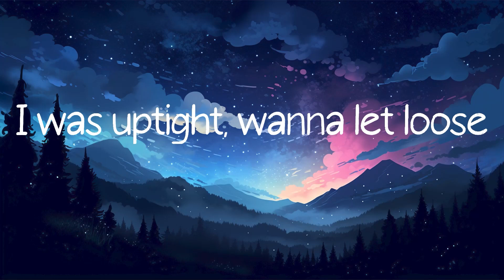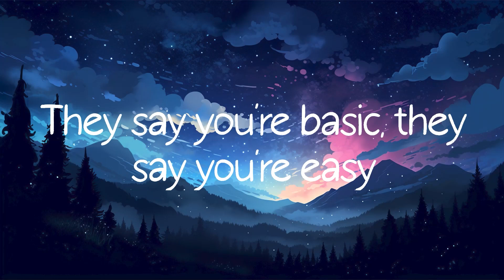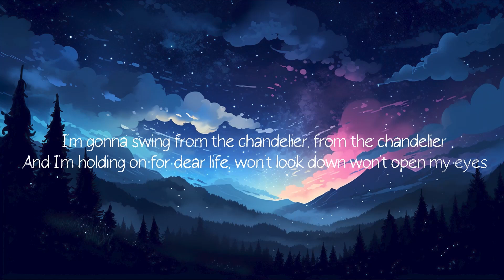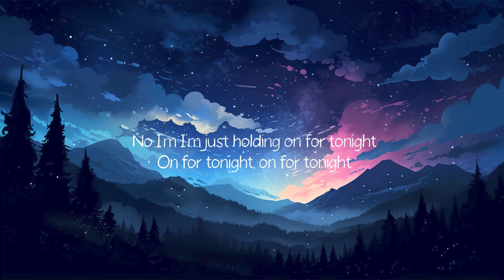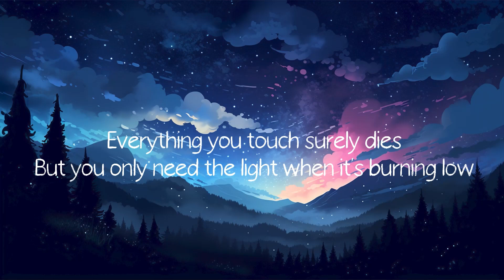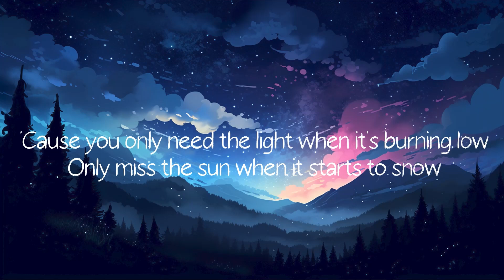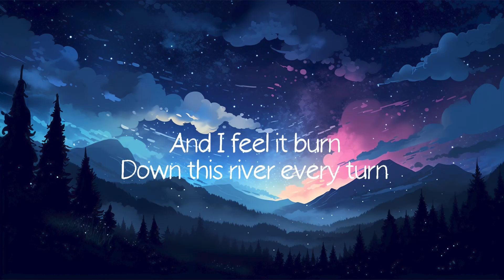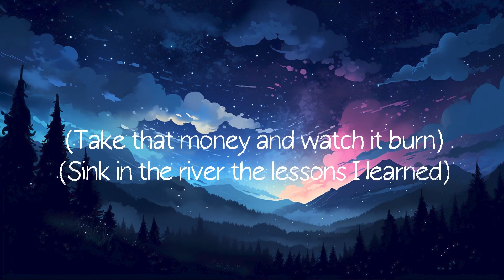Thunder - Imagine Dragons (Lyrics) Sia, Passenger,...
Lyrics:
Thunder, thunder
Thun-thun-thunder, thunder
Thunder, thunder
Thunder